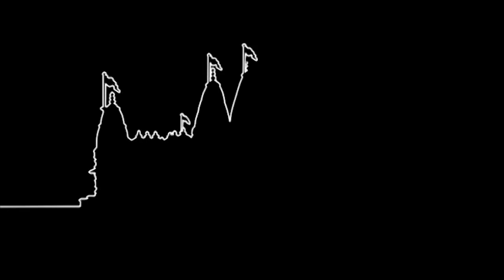Om Maruti Nandan Namo Namh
Om Maruti Nandan Namo Namh. Nitya Smaran (Shraddha).